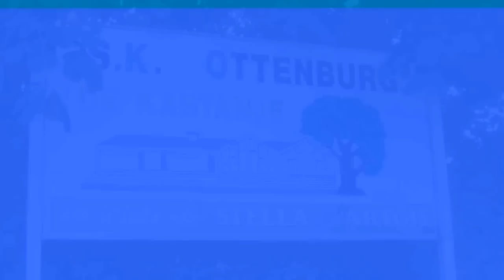SKO Zat RES Sam 2013-09-07: SKO - Huppaytoise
SKO  9 - 5  Huppaytoise